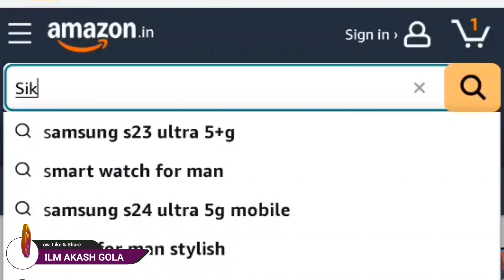How to Order Sikho Aur Sikhao Book || सीखो और सिखाओ किताब को कैसे ऑर्डर करें। By Mlm Akash Gola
दोस्तों हमने इस वीडियो के माध्यम से बताया है "सीखो और सिखाओ"  Book को आप कैसे ऑर्डर कर सकते हैं। जिसके माध्यम से हर व्यक्ति नेटवर्क मार्केटिंग बिजनेस में सफल हो सकता। इसलिए आप भी इस  Book को जरूर ऑर्डर करें।

This Book Topic
1. नेटवर्क मार्केटिंग क्या है?...
2. नेटवर्क मार्केटिंग क्यों करनी चाहिए?.
3. नेटवर्क मार्केटिंग बिज़नेस और ट्रेडिशनल बिजनेस में अंतर ।...
4. नेटवर्क मार्केटिंग बिजनेस के फायदे ।.
5. नेटवर्क मार्केटिंग बिज़नेस के अंदर शुरुआत में क्या करें?.
6. नेटवर्क मार्केटिंग और स्कूल में अंतर.
7. लिस्ट बनाने के नए-नए तरीके ।.
8. इनविटेशन करने के नए-नए तरीके ।.
9. फॉलो अप करने का सही तरीका ।.
10. ऑब्जेक्शन हैंडलिंग मास्टरी (Question & Answer).
11. प्रोस्पेक्ट को तुरंत ज्वाइन करवाने का शानदार तरीका ।.
12. टीम को सबसे पहले क्या सिखाएं?.
13. कम्युनिकेशन स्किल्स को कैसे डेवलप करें?.
14. पांच लोगों की टीम से 50 लोगों की टीम बनाने का फॉर्मूला ।.
15. D.N.R और N.D.P फॉर्मूला नेटवर्क मार्केटिंग ।.
16. नेटवर्क मार्केटिंग बिज़नेस में ग्रोथ ना हो तो क्या करें?..
17. एक लीडर को सफल होने के लिए कौन-कौन से काम करने चाहिए?
18. सोशल मीडिया को सही तरीके से इस्तेमाल कैसे करें?
19. गोल कैसे लिखें और इनको अचीव कैसे करें?
20. नेटवर्क मार्केटिंग बिज़नेस में कामयाबी के फॉर्मूले ।

other search 🔍

best network marketing  book
Sikho Aur Sikhao book network marketing
best knowledge network marketing
direct selling business tips
सीखो और सिखाओ Book नेटवर्क मार्केटिंग बिजनेस
नेटवर्क मार्केटिंग की सबसे अच्छी book

1. आखिरकार network marketing में करना क्या होता है।
2. Network Marketing बिजनेस में क्या होता है।
3. network Marketing में काम क्या करना पड़ता है?
4. Direct Selling Business में क्या करना पड़ता है।
5. direct selling business में काम क्या करना होता है।
6. objection handling network marketing
7. objection handling network marketing business
8. network Marketing objection handling
9. best Training network marketing
10. best Training network marketing objection handling
11. network Marketing Business में सवालों का जवाब कैसे दें।
12. network Marketing follow up questions
13. follow up questions network marketing
14. मुझे इस बिजनेस में करना क्या पड़ेगा। क्या जवाब दें?
15. Mlm Business me kya karna padta hai
16. akhirkar network marketing me kya Kam hota hai
17. network Marketing kya hai or isme kya karna padta hai
18. network marketing क्या है??
19. लोगों को नेटवर्क मार्केटिंग के बारे में कैसे समझाएं?
20. logo ko network marketing ke liye kaise convence kare
21. network marketing ke liye new person ko kaise ready kare
22. network marketing me questions ka answer kaise de
23. network Marketing ko 2 minutes me kaise samjhaye
24. hamko network marketing me kya karna padega? kya javab de
25. network marketing me closing kaise kare
26. direct selling business me logo ke questions ka answer kaise de
27. objection handling kaise kare || Network Marketing
28. success training network marketing
29. follow up network marketing me kaise kare
30. network marketing me kya karna padta hai || hindi